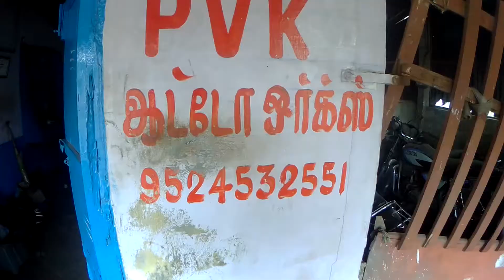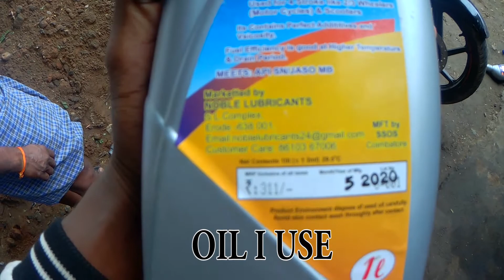Time to service my bike